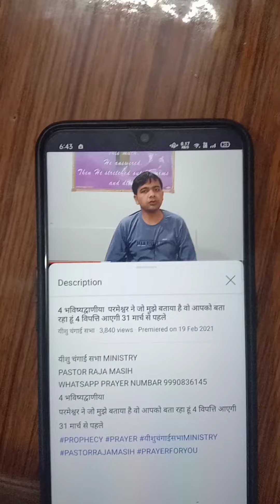पहली भविष्यद्वाणी कोरोना वायरस रिटर्न की भविष्यद्वाणी होने लगी है पूरी 3 बाकी है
यीशु चंगाई सभा MINISTRY
PASTOR RAJA MASIH
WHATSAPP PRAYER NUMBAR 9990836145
कोरोना वायरस रिटर्न की भविष्यद्वाणी होने लगी है पूरी